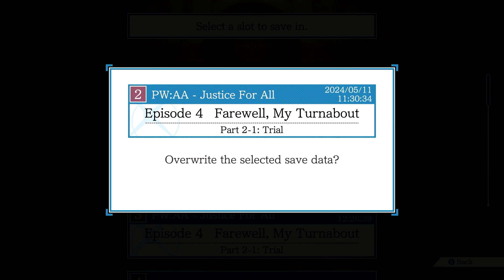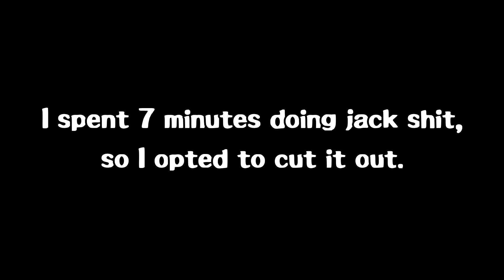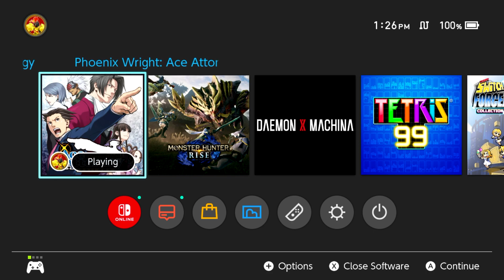Visual☆Novas - PW:AA - Justice for All (71) Oldbag ASMR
☆Outro Song☆
The Steel Samurai - Phoenix Wright Cadenza